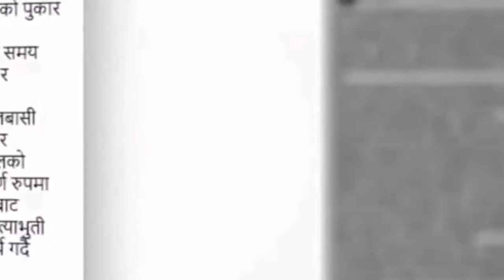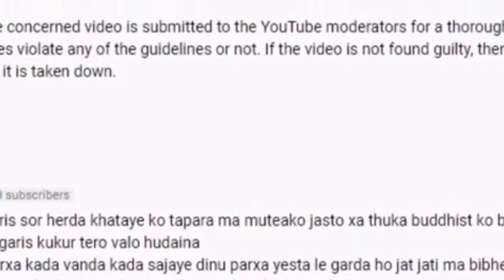को हो नेपालको झणडा पोल्ने MONGOLHOP DESHDROHI.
यस्तालाई  कस्तो सजाय  हुनुपर्छ ।